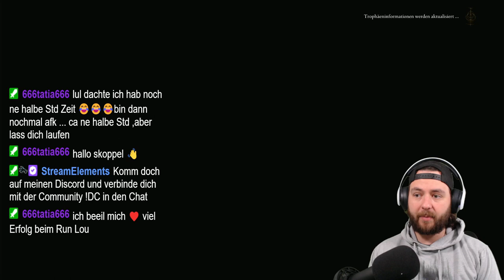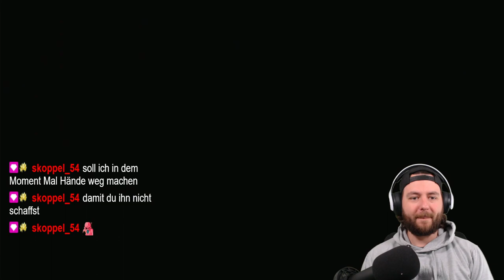NG+7 Speedrun in 30 min 1.05 Elden Ring Deutsch